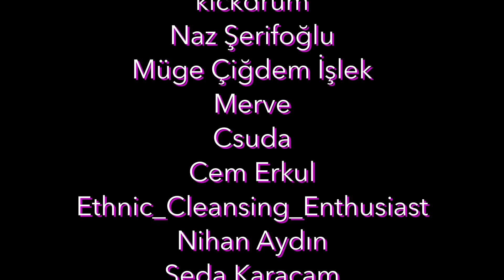DERTLER - III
Dertler senin
Dertler bizim
Dertler.

Birbirinden bağımsız üç farklı bölümden oluşan DERTLER = sizler için.

Dertler Song:
Miks: Okan Kaya